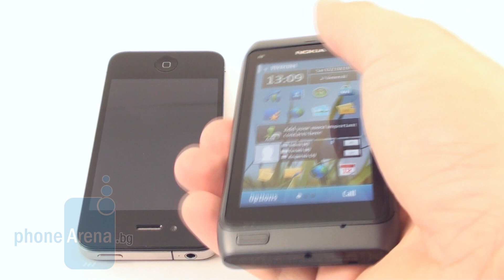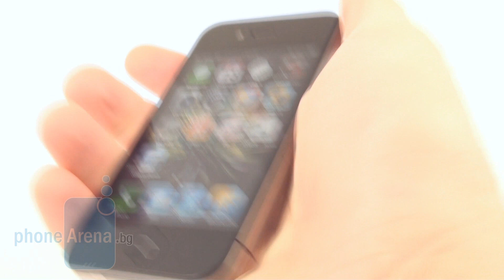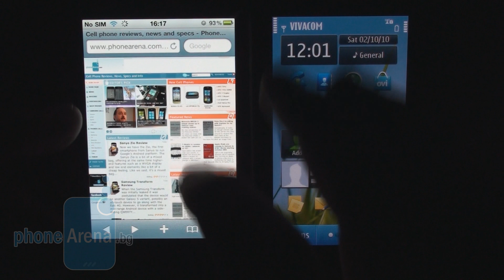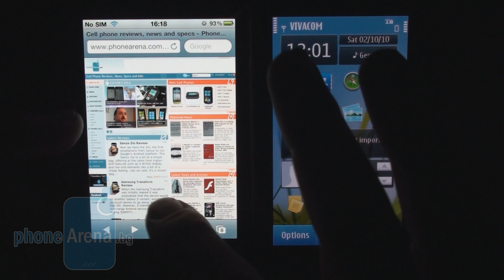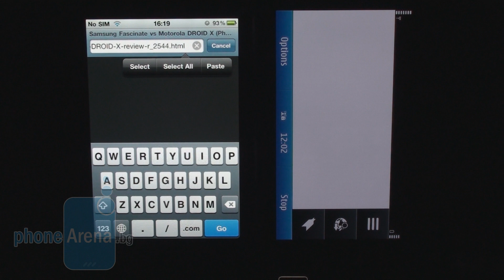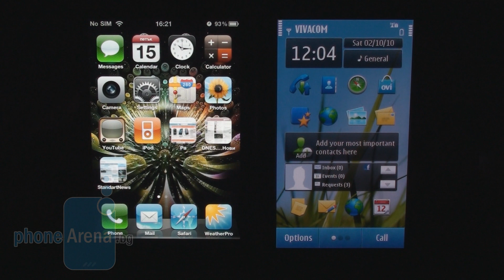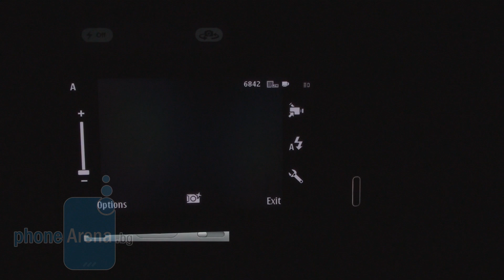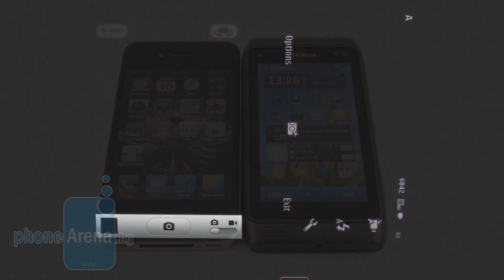Nokia N8 срещу Apple iPhone 4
Phone Arena ви представя своето сравнение между Nokia N8 и Apple iPhone 4, за да можете да придобиете добра представа за приликите и разликите между тях и се надяваме, че ще ви помогнем да изберете устройството, което най-добре ще отговори на нуждите ви.